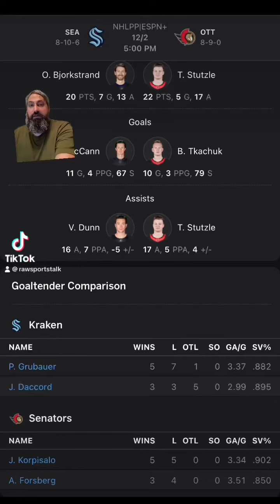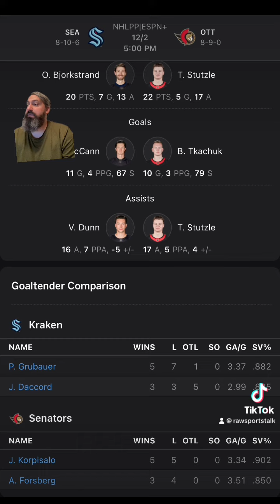Ottawa Senators VS Seattle Krakens : NHL Betting Info For 12/2/23